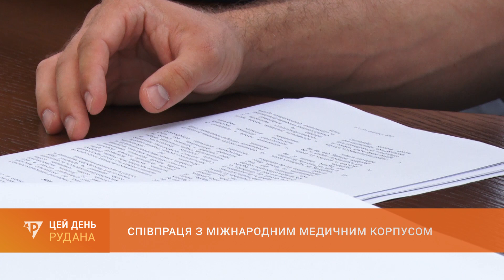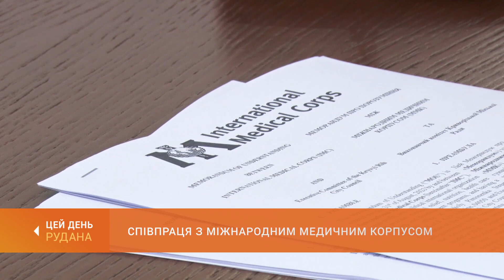Співпраця з міжнародним медичним корпусом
Кривий Ріг продовжує залучати до співпраці міжнародних партнерів. Сьогодні в мерії відбулася зустріч з координатором офісу швидкого реагування Міжнародного медичного корпусу Даміром Росо. Детальніше - Вікторія Добровольська.